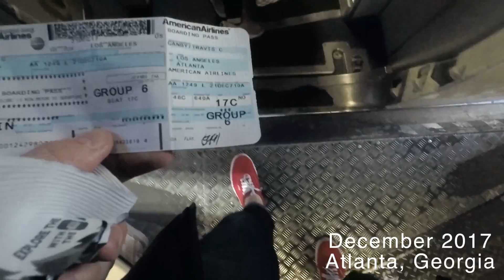December 2017 x Atlanta, Georgia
Judith and I went to Atlanta for family and laughs while enjoying the holiday season!